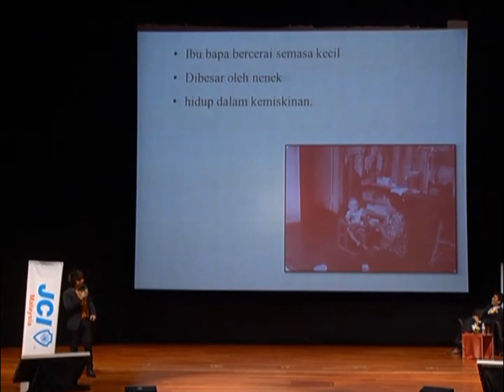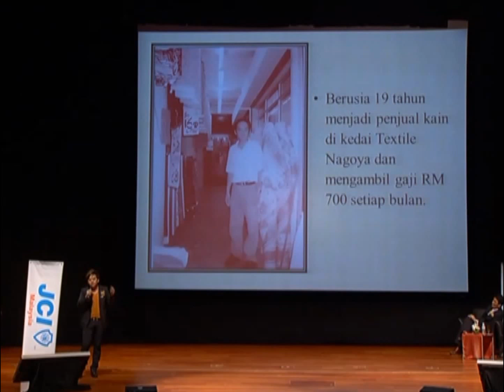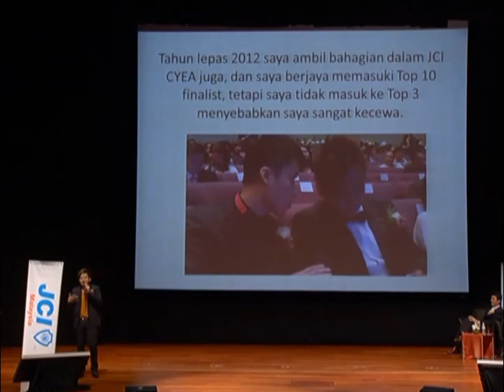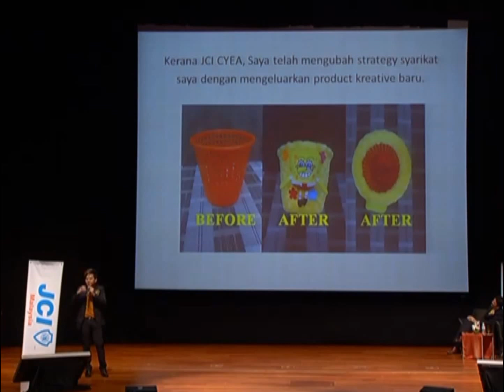8 of 24: Dato' Calvin Khiu @ MK Curtain Group sharing @ Plenary Hall KLCC 2pm 07Sept 2013 JCI CYEA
8 of 24: Dato' Calvin Khiu @ MK Curtain Group Entrepreneur sharing @ Plenary Hall, Kuala Lumpur Convention Centre, KLCC @ 2pm- 07September 2013 ~ 2013 JCI CYEA TOP 10 Entrepreneur Sharing Session